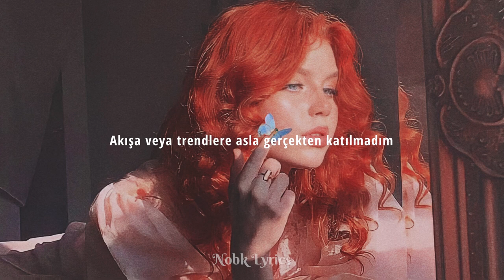Yucky Blucky Fruitcake - Iamdoechii ( Türkçe Çeviri )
Yucky Blucky Fruitcake - Iamdoechii Lyrics

Doechii, why don't you introduce yourself to the class?
Okay?
Hi, my names Doechii with two i's
I feel anxious when I'm high
Teachers say I talk too much
Momma say I 'ont talk enough
In the dark I'm like a torch
From the hood, I hopped the porch
I don't bang or slang on gang
But my dada keep them thangs
Speak up, speak up, speak up
Speak
I get a little violent when I play the game of tag
I get a little quiet when I think about the bag
I slob when I sleep and I wake up with a drag
I'm pulling out my teeth so I wake up to the cash
This is who I am from the back to the front
I never had to pay for my schoolhouse lunch
My momma used stamps 'cause she need a little help
But a nigga made do with the cards been dealt
I try to act smart 'cause I want a lot of friends
I never really went with the flow or the trends
I think I like girls but I think I like men
Doechii is a dick, I never fit in
Overly cocky, I'm hyper-ambitious
Me me me me
Bitch I'm narcin-assistic
I am a black girl who beat the statistics
Fuck the opinions and all the logistics
Aha, wow ha! (Speak up, speak up, speak up)
Wow well, Doechii (speak up)
Why don't you tell us what you do in your spare time? (Speak up)
I'm all alone on the deep dark web
Me and my phone in this queen-sized bed
I'm looking at my pillow, my pillow look back at me
My thumb is over the screen the other is in my jeans
It took a second to soak, my fingers inside my throat
I paused and then I chose to think about it some more
Connection is moving slow, my brightness is on that low
I'm reaching for the remote, then my momma bust through the door
Doechii, Doechii, Doechii, Doechii
You forgot to take the chicken out
Doechii, Doechii
Doo-doo-doo-doo-doo-doo
Doo-doo-doo-doo, doo
Some, some, some, some, some
Some, some, some
Some, some, some, some
I fuck with Junie B
Barbara was my idol
Had to wear my attitude to every dance recital
In my black Taylor Chucks, the ones that laced up to my thighs
Lisa Frank lipstick on my eyes
Weird girl activity, black bitch nativity
Spy girl erotica, bucket hat from Nautica
Clit throbbing I start sobbing watching Narnia
I been winning trophies since fear factor
I was earning medals the same rate you basic bitches learned how to use protractors
Foot been on they next before chiropractor
But I gave all the game boys cooties
Most of y'all the type of kids I'd hate
If I was the monster under your bed you'd be the kids I ate
If I was a man your mom fucked
I'd fuck her right in your face
And take you and your siblings on a Dominos pizza date
Damn
Gen X baby, going crazy with the cam
Back when I was rhyming on my green eggs and ham
Edited my pictures with the Microsoft filters
I was making Trillers way before they called them Trillers
Sixth grade, every nigga pressured me to fuck
While y'all was giving it up, I was serving looks
Custom made drip with the pastry couture
Selling silly bands from my desk to my drawer
Singing karaoke while my mom was at the store (you are)
Scared that she would walk in on me singing Paramore (the only exception)
While y'all was sticking house keys in motherfucking sockets (you are)
I was stuffing all y'all lunch moneys in my pockets
Please stop it, I'm in to blow up like the white thing that soda rockets
Talking back to my teachers, I'm out of pocket
Got so much shit on my chest, yo I need to drop it
Dribbling inside my journal, kiss my locket
Let the paper soak my tears up, Ultra Charmin
Ooh, I need to let it out (let it out)
I gotta let it out (let it out)
Uninvited and I'm undercover
Undivided, undiscovered
But I never liked 'em, forever fuck 'em
Wow, haha, that was quite the introduction Doechii
Everybody give it up for Doechii (that was really inappropriate)
Give it up for Doechii (did she say foodstamps?)
Okay we're going to have to have a talk after class okay?

Yucky Blucky Fruitcake - Iamdoechii Tiktok

Yucky Blucky Fruitcake - Iamdoechii tiktok türkçe çeviri

Yucky Blucky Fruitcake - Iamdoechii Türkçe

Yucky Blucky Fruitcake - Iamdoechii türkçe sözleri

Yucky Blucky Fruitcake - Iamdoechii

Yucky Blucky Fruitcake

Yucky Blucky Fruitcake Türkçe

Yucky Blucky Fruitcake Türkçe sözleri

Yucky Blucky Fruitcake Türkçe çeviri

Yucky Blucky Fruitcake  lyrics

Yucky Blucky Fruitcake  tiktok

Iam doechii

Lyrics

Türkçe çeviri

Edit